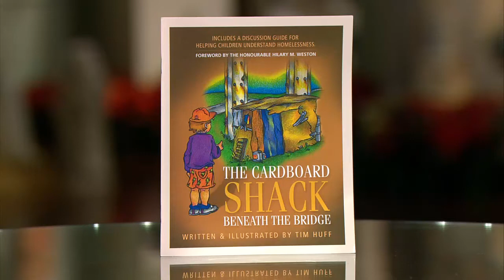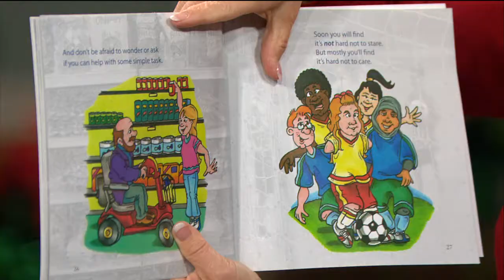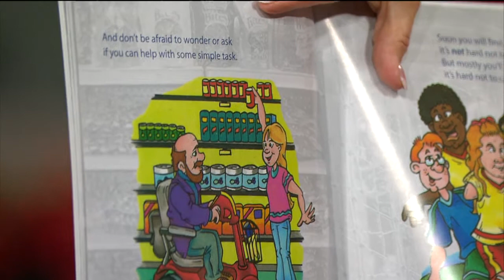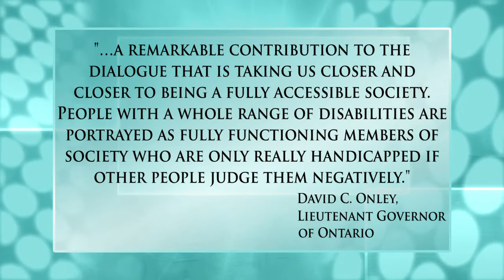Teaching Children Compassion for Others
Tim Huff's heart is to help children understand others. When it comes to disabilities and homelessness, Tim Huff has spoken in schools, wrote children's books, and made it his mission to adapt a "pro-compassion" outlook, not just an "anti-bullying" message